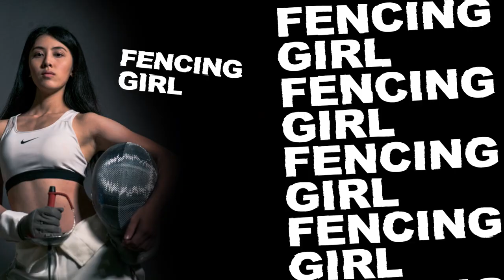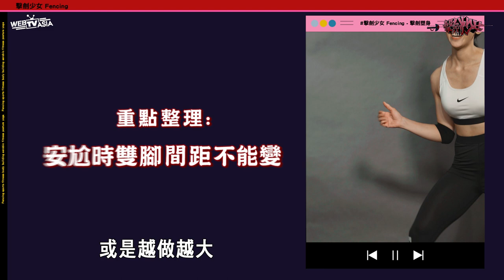【在家就能做！知名國手的｢間歇燃脂十招」擊劍少女《EP.1》WebTVAsia職人系列】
想要變成跟影片中的女孩一般帥氣嗎？
那千萬不能錯過WebTVAsia Taiwan的全新職人系列-擊劍少女，
除了各種專業的擊劍知識以外，節目中也會有各種雕塑身體的鍛鍊唷！

穿著劍服，手握西劍快速揮舞的模樣，是外行人對擊劍運動的第一印象，
然而，擊劍雖然是項體育運動，但卻如同下棋一般，需要運動員擁有靈活的應變能力和縝密的思維，近年擊劍這項運動越發普及普通人也可以在家嘗試入門招式，不僅塑身還能防身，通過練習擊劍，不僅可以提高一個人的注意力、反應速度、身體協調性，還能增強自信，塑造沉著冷靜的性格，

敬請鎖定，每周四晚上八點，擊劍少女
女孩們，一起拿起你們手中熱血的劍，盡情揮舞吧！